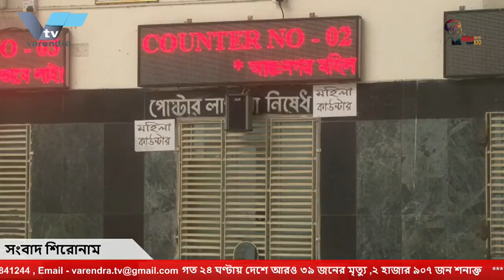পাশে দাড়ানোর" আড্ডায় হাসান আবাবিলের উপস্থাপনায় অতিথি মোঃ নাসির উদ্দিন শেখ ও ইমতিয়াজ জামিল দীপন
পাশে দাড়ানোর" আড্ডায় "হাসান আবাবিলের উপস্থাপনায় আজকের অতিথি মোঃ নাসির উদ্দিন শেখ সভাপতি ভাটাপাড়া যুব সংঘ ও ইমতিয়াজ জামিল দীপন সাধারন সম্পাদক ভাটাপাড়া যুব সংঘ রাজশাহী